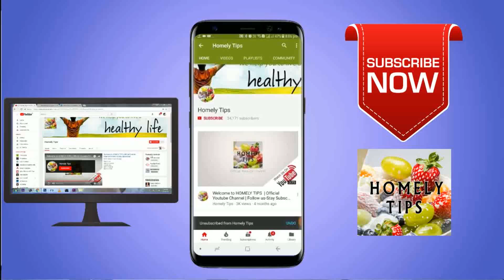Vaalaipoo poriyal |Banana flower Recipes|vaalaipoo paruppu koottu|vaalaipoo curry recipes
How to make Banana flower curry?
vaalaipoo poriyal recipes in Tamil